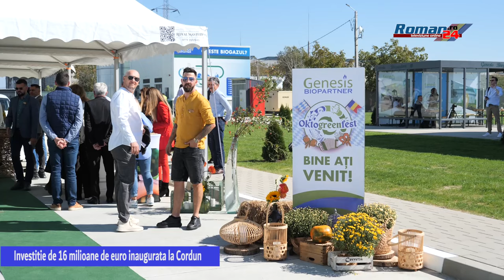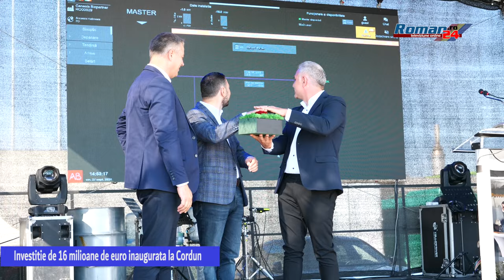Genesis Biopartner investitie de 16 milioane de euro la Cordun